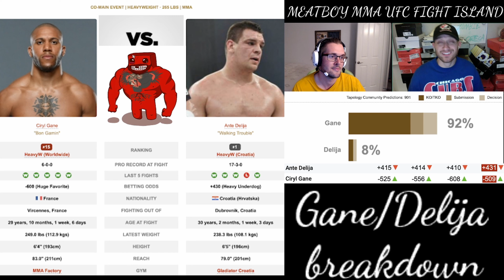Ciryl Gane vs Ante Delija UFC picks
Meat: 50-23 lifetime...
Boy: 41-32 lifetime…
MEATLOCKER!: 11-2 lifetime…
PARLAY FILLET!: 2-1 lifetime...
Ciryl Gane vs Ante Delija